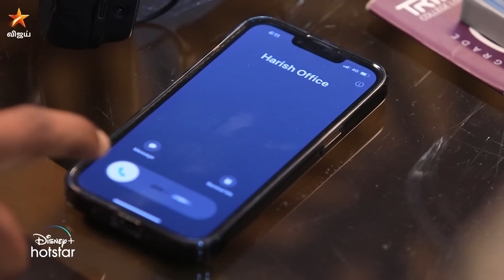Ponni | 16th & 17th February 2024 - Promo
பொன்னி - திங்கள் முதல் சனி வரை மதியம் 2.30 மணிக்கு நம்ம விஜய் டிவி ல.. Ponni VijayTelevision to watch the show on Disney+ Hotstar..